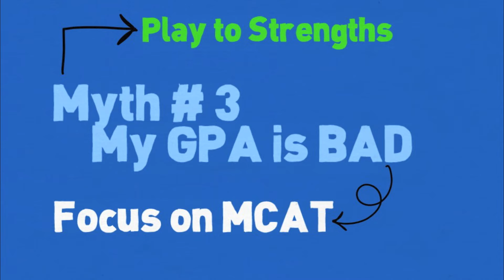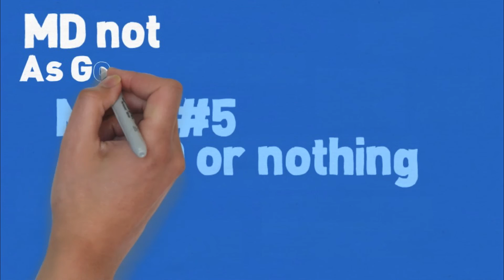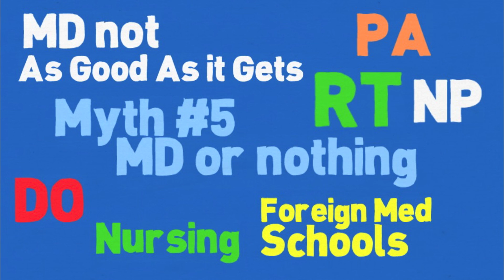Applying to Medical School Made Simple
In today’s video we provide tips about applying to medical school. We hope to help break up common myths about applying to medical school

iMedicalSchool is a channel dedicated to helping you understand complex medical topics in a simple manner. We want to make sure that you understand every topic presented.  We are happy to answer questions and take suggestions.  No matter if you are in medical school, nursing school or physician assistant school we are here to help you learn more.